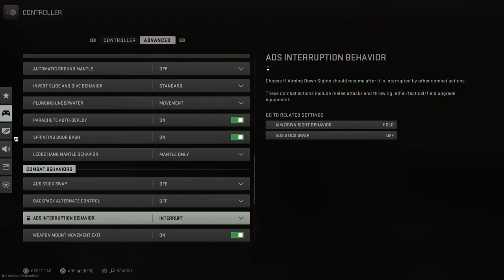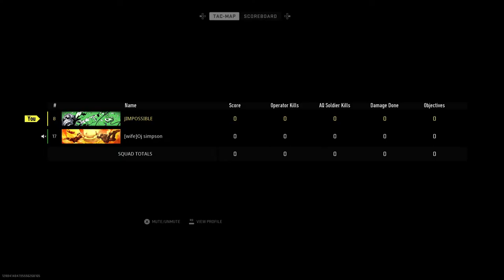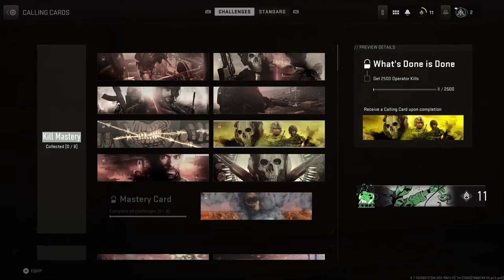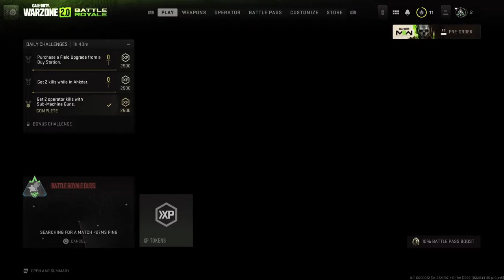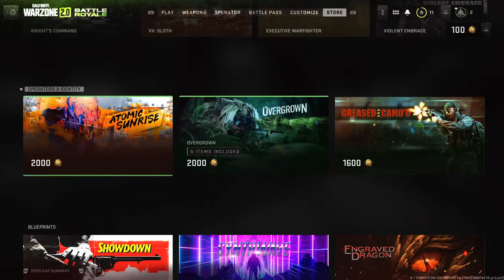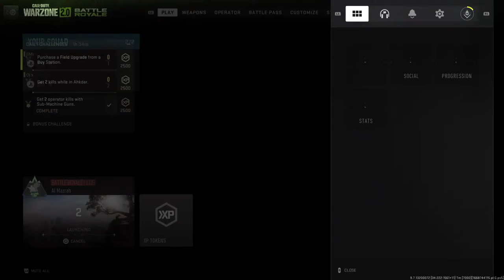I PLAY WITH MY PILLOW ON THE HOT SIDE